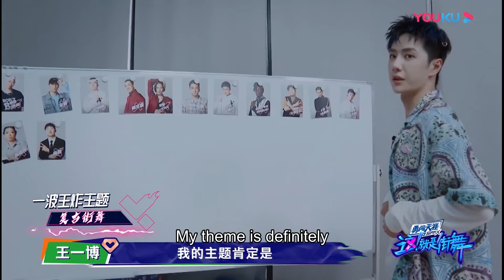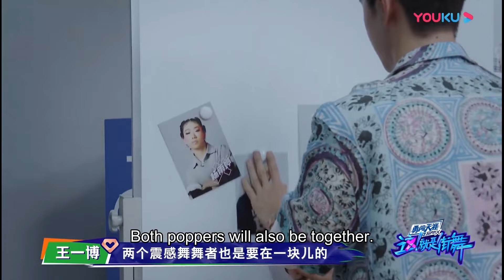小鸡带领B组完胜A组，王一博脸上满是惊喜，小鸡真的是yyds！| 这！就是街舞 第三季 Street Dance of China S3 优酷综艺